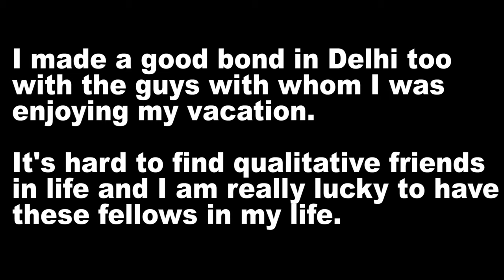Day 10 Solo Trip Jaipur: I WILL MISS जयपुर!!😢😢😭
Hello all,

This is the last night I am spending in Jaipur.

And the final day of my solo trip.

Gears I use:
Camera:

Tripod stand:

I am an MTB Street Trials Athlete. I loving making short films and I am pursuing my post-graduation in Msc. CS from Ramniranjan Jhunjhunwala college.

I am an MTB Sports leader and workshop referent at DECATHLON RCITY.